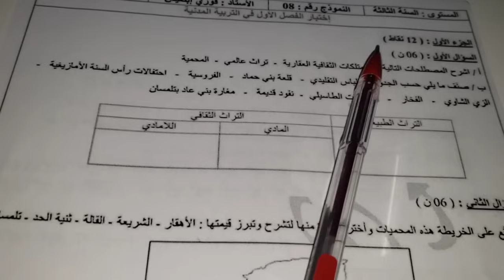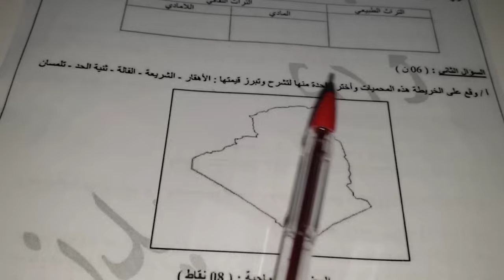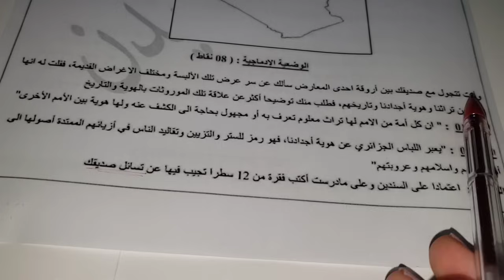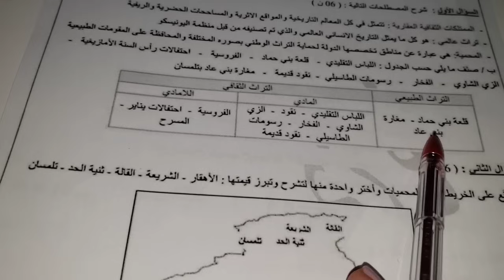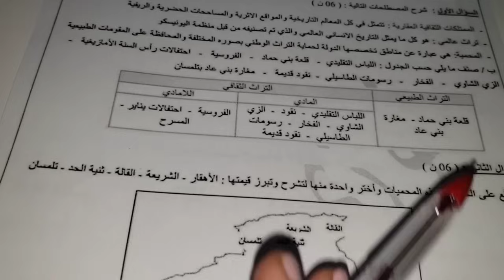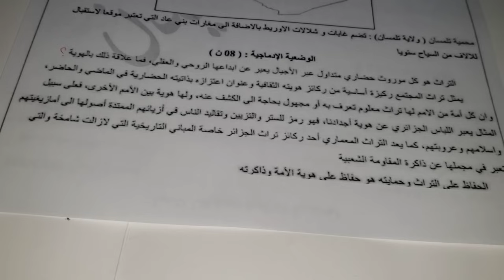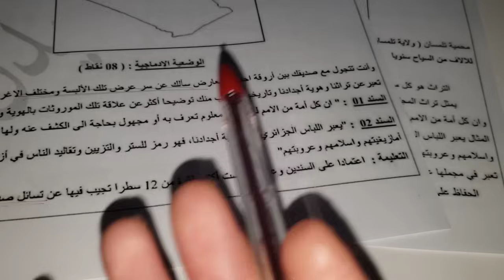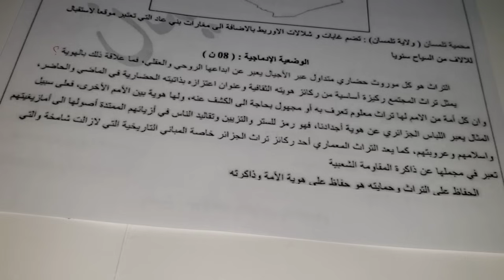أروع إختبار في التربية المدينة فصل1 سنة3 متوسط🔥حاب تدي علامة هايلة إليك هذا النموذج 20/20 بإذن الله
تحميل الموضوع